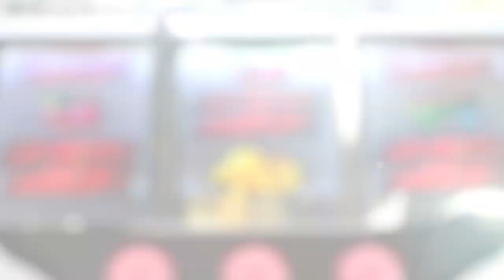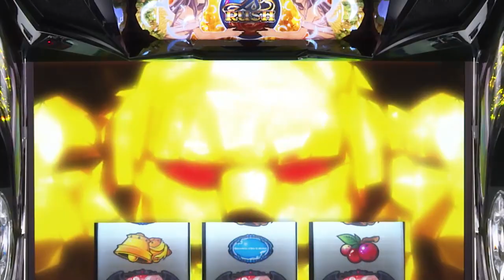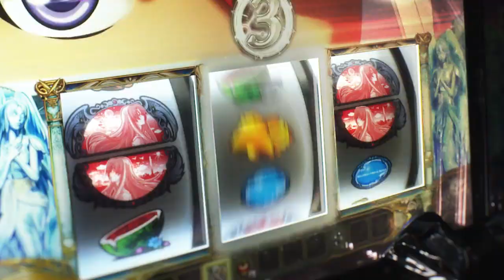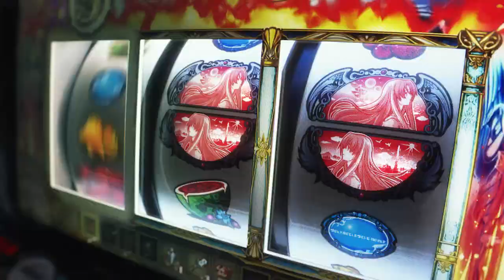パチスロイースⅠ＆Ⅱ PV